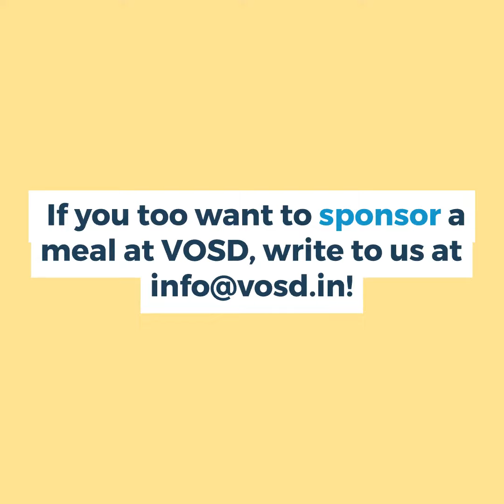Sarala sponsors a meal to celebrate pet dog Blackie's birthday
3rd MAY, 2023 - SARALA, FROM MALAYSIA, SPONSOR A MEAL TO CELEBRATE PET DOG BLACKIE'S BIRTHDAY

Sarala, from Malaysia, is a loving pet parent to Blackie. She is a follower of VOSDs YouTube Channel and that's where she learned about VOSD's Sponsor a Meal program.
Since it was Blackie's Birthday on the 1st of May, Sarala decided to celebrate it with our dogs by sponsoring a meal for them.
"I wish all the fur babies in VOSD a happy life," said Sarala.

Our dogs really appreciate the kind gesture. They send many warm birthday wishes to Blackie on his special day. They commend Sarala for giving such a thoughtful gift to Blackie and wish her and Blackie a wonderful year ahead.

If you would also like to celebrate birthdays of your beloved pets in a big way, then do consider contributing to our ' Sponsor a Meal' program.